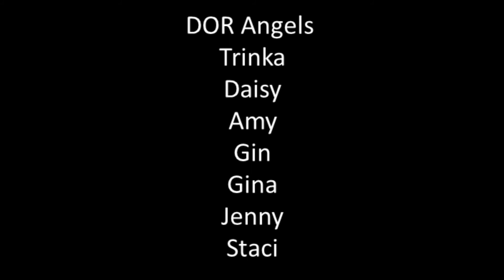Shappire Wolfpaws Memorial Flight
Our Dear friend Shappire Wolfpaws passed away on Firday morning. We will miss her dearly. This video features the DOR Angels flying the "Missing Man" formation in observance of Shappire's passing. RIP Shappire Wolfpaws